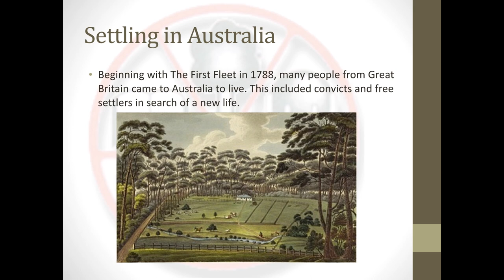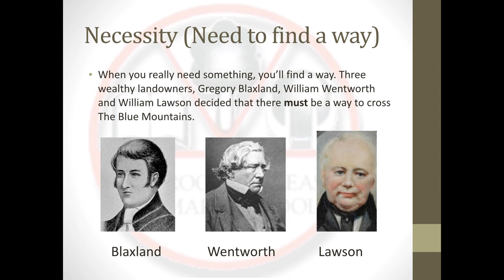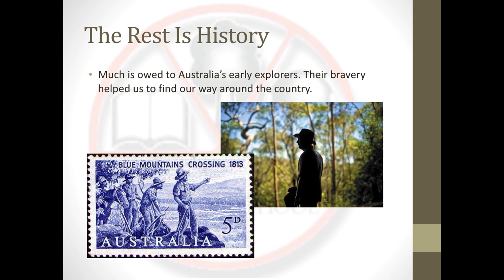Crossing the Blue Mountains for Australian Primary School Students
Latest movie: Willow's Comet

Grade 4 students generally study some form of Australian history during the year. This video is designed for students and teachers. Presentation 3 - Crossing the Blue Mountains from Mooroolbark East P S.